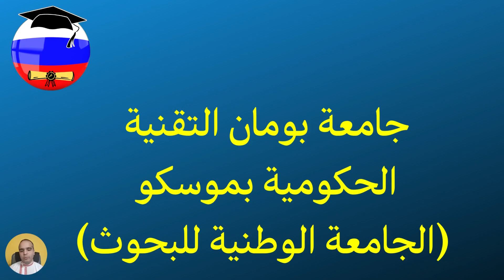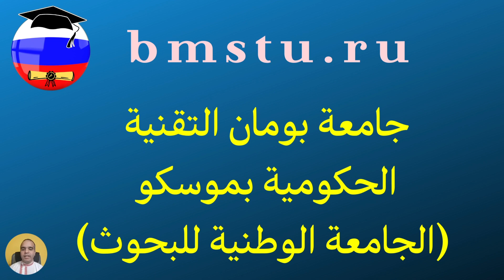الجامعات الروسية المعترف بها في العراق ابتداء من 2022/9/1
دائرة البعثات و العلاقات الثقافية العراقية  في موسكو قررت تحديد الجامعات الروسية التي يمكن اعتماد شهادتها العلمية في العراق عند المعادلة ابتداء من 2022/9/1

تم اختيار الجامعات الروسية المعترفة في العراق على اساس 3 تصنيفات عالمية و هي
 Quacquarelli Symonds (QS)  وكالة التصنيف البريطانية
  Times Higher Education (THE)  تصنيف مجلة البريطانية تايمز للتعليم العالي
  Shanghai Ranking’s ( ARWU ) وكالة شانغهاي الآسيوية للاستشارات

الان نتعرف على كل تصنيف على حدى

يتم تقييم أكثر من 1300 جامعة من 97 دولة حول العالم

يعتمد ترتيب الجامعات على ستة معايير:
السمعة الأكاديمية (40٪)
مراجعات الخبراء (10٪)
مؤشر الاقتباس (20٪)
نسبة عدد الطلاب والمعلمين (20٪)
النسبة المئوية للطلاب الأجانب (5٪)
الاساتذة الأجانب في الجامعة (5٪)

يتم تقييم أكثر من 1300 جامعة من 92 دولة حول العالم

يعتمد التصنيف على 13 معيارا مجمعة في خمس فئات:
التعليم
 البحث
الاقتباس
التدويل
 الابتكار

يتم تقييم أكثر من 1200 جامعة حول العالم

1
يعتمد ترتيب الجامعات على أربعة معايير:
جودة التعليم (10٪)
مؤشر لخريجي المؤسسة الذين حصلوا على جوائز نوبل وأوسمة فيلدز
2
جودة هيئة التدريس (40٪)
مؤشر لأعضاء هيئة التدريس الذين حصلوا على جوائز نوبل وأوسمة فليدز ويأخذ نسبة 20%، مؤشر للباحثين الأكثر استشهاداً بهم في 21 تخصصاً علمياً ويأخذ نسبة 20%.

3
مخرجات البحث (40٪)
مؤشر للمقالات المنشورة في مجلتي Nature و Science ويأخذ 20%، أيضاً المقالات الواردة في دليل النشر العلمي الموسع ودليل النشر للعلوم الاجتماعية ودليل النشر للفنون والعلوم الإنسانية وتاخذ نسبة 20%.
4
حجم المؤسسة (10٪)
مؤشر للإنجاز الأكاديمي